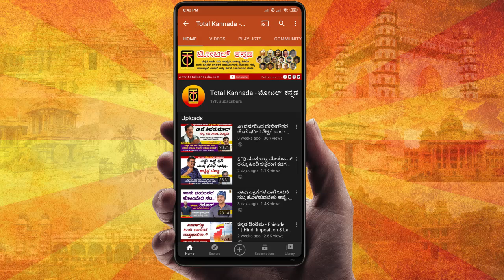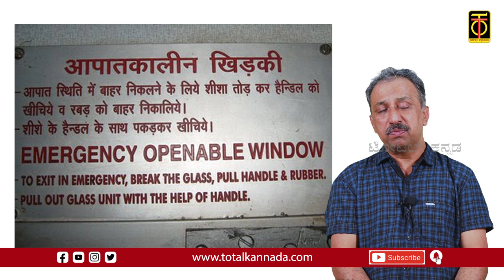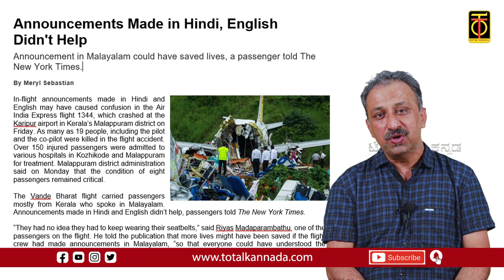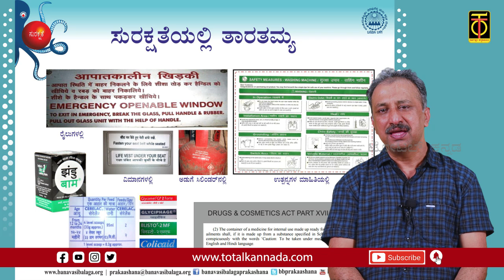ಕನ್ನಡ ಡಿಂಡಿಮ - Episode 13 | Hindi Imposition & Language Policy of India | Anand | Total Kannada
Kannada Dindima is an unique series about the Language policy of Indian union, impact on Kannadiga & other non Hindi citizens.. Ills of Hindi imposition and a voice for Language Equality..

Concept and Narration : Anand G of Banavasi Balaga

Objective / Mission